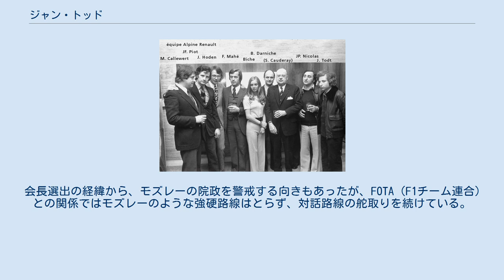ジャン・トッド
ジャン・トッド（Jean Todt 、1946年2月25日 - ）は、フランスのカンタル県ピエールフォール出身の自動車技術者、ナビゲーター。
国際自動車連盟（FIA）の9代目会長。
 プジョーの世界ラリー選手権 (WRC) およびスポーツカー世界選手権 (SWC) チームで、またスクーデリア・フェラーリのF1チームで監督を務め、いずれも世界チャンピオンを獲得した。
 1973年、アルピーヌ・ルノー時代のトッド（右端の人物） 父親のミニクーパーSを駆って友人と乗り回したのがモータースポーツキャリアの始まりである。
 それから、数々のラリーレースで様々な役どころを演じるようになり、自分の力が向いている方向を見定めて後はドライバーの補佐をするコ・ドライバーに専念し、1972年には日産ワークスチームのコ・ドライバーとしてモンテカルロ・ラリーに出場し、ラウノ・アルトーネンとのコンビで240Zを総合3位に導いている。
また翌1973年はチーム・トヨタ・アンダーソンでオベ・アンダーソンと組んだ。
 その後、1981年までプジョーのラリーチームに身を置き、WRCへの参戦を続けた。
現シトロエン・レーシング監督のギ・フレクランと組んだ1981年シーズンには、シリーズ2位を獲得している。
 コ・ドライバーを引退した後も、チームは運営部門のスタッフとしてトッドがチームにとどまることを望んだため、レース部門のマネージャーに就任（プジョー・タルボ・スポールの誕生）、1982年からWRCの車体デザイン部門の組織構築を委ねられた。
出足は鈍かったが、1984年に投入されたプジョー205T16が1985年になって初のタイトルを獲得すると、翌年も連覇を達成し、トッドによって組織されたデザイン部門から生まれた車体は選手権の支配に成功した。
 プジョーはパリ・ダカール・ラリー（4連覇）、ヒルクライムを経てスポーツカー世界選手権へ進出。
トッドは監督としてチームを率いて1992年、1993年のル・マン24時間レースを連覇するなど大いに活躍し、ナポレオン、優勝請負人と称されていた。
この頃からトッドはF1での仕事を望んでいたが、当時のプジョーはF1への進出を決めかねていた。
 フェラーリの社長であるルカ・ディ・モンテゼーモロは、1991年からタイトル争いにも加われず、おまけに1勝もできずに低迷していたスクーデリア・フェラーリの復活のため、チームマネージメントからの改革を必要と考えた。
 モンテゼモーロは他カテゴリーではあるが、実績を残しているトッドの仕事ぶりを高く評価し、チームマネージャー（監督）へ招聘した。
トッドもF1で働きたい意欲があったのでオファーを受けたが、長期的な計画でチームの復活を図る必要を訴え、当時としては異例の5年契約で加入した。
 1993年フランスGPから現場に合流したトッドは、チームリソースの現状を分析しながら、内部改革や必要な人材確保を徐々に実行し始める。
1994年ドイツGPでゲルハルト・ベルガーが、1995年カナダGPでジャン・アレジがそれぞれ優勝したが、その一方でチーム復活に向け、当時唯一の現役ワールドチャンピオンであったベネトンのミハエル・シューマッハと交渉を始め、ドライバーラインナップの一新を図っていた。
 そして1996年からシューマッハと、No.2ドライバーとしてジョーダンからエディ・アーバインを加入させた。
また技術陣もそれまでのジョン・バーナードやグスタフ・ブルナーの代わりに、ベネトンのテクニカルディレクターであるロス・ブラウンと、チーフデザイナーのロリー・バーンらを引き抜いた。
この体制は2000年には、トッド、シューマッハ、ブラウン、バーン、パオロ・マルティネッリらのいずれかがチームから離脱した場合、即座に他の人物も契約を解除できるようになっている、と報道されるほどの結束となっていった。
 2001年スペインGP この強力なメンバーによりチームは劇的に強化され、スクーデリア・フェラーリは1997年から毎シーズンタイトル争いに絡むようになり、1999年から2004年までコンストラクターズタイトルを6連覇、シューマッハも2000年から2004年までドライバーズタイトルを5連覇し、ドライバーズとコンストラクターズのダブルタイトルを5年間保持し続けた...